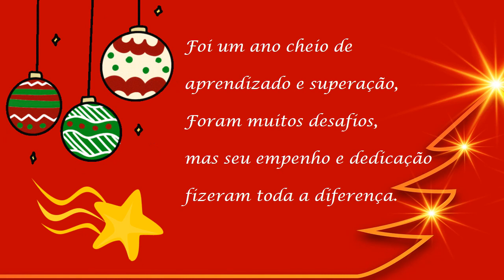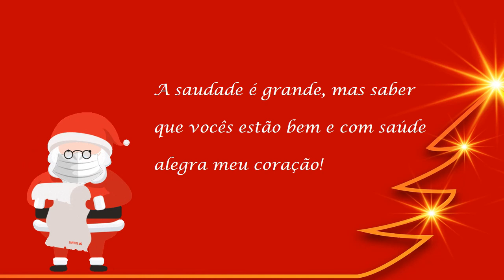Mensagem de Final de Ano Letivo para Alunos l Feliz Natal